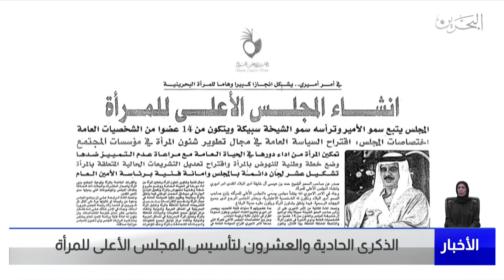البحرين مركز الأخبار : الذكرى الحادية والعشرون لتأسيس المجلس الأعلى للمرأة